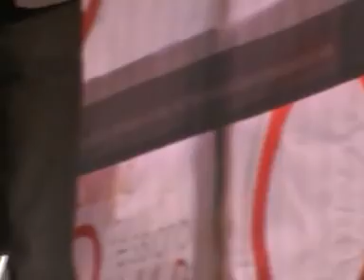PAPATONG ( UHY SOMAD )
Dipirig ku kibo
Nu maen Mat Godos
nu Mile  Jek
Nu ngahaleuang Uhy Somad
Patempatan :  Bumi Asri , Bandung, West Java,  Indonesia